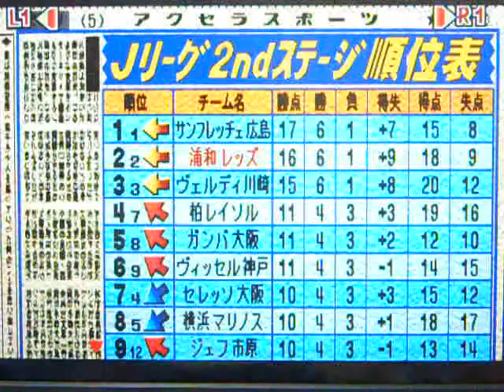‹新›コンプロ Jリーグ(4年目)2ndステージ第7節 浦和レッズVSセ大阪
2ndステージ第7節
セレッソ大阪と対戦しました。

ちなみに第8節の動画は、
デジカメのバッテリー不足で撮影できなかったため、結果のみお伝えします。

対戦相手はサンフレッチェ広島で、２－０で勝利しました。